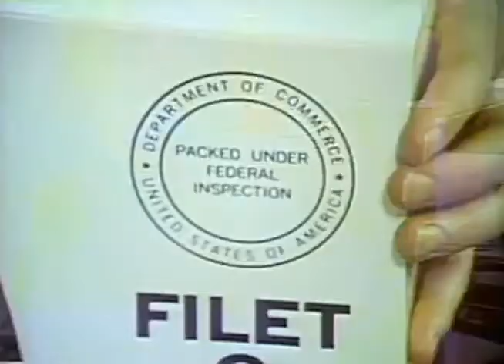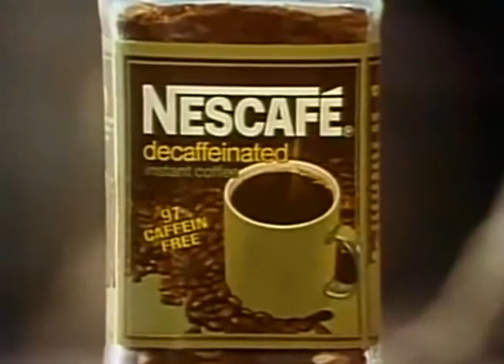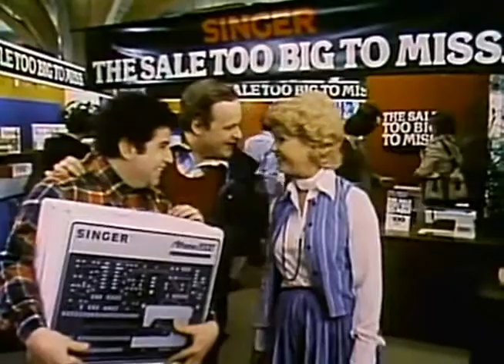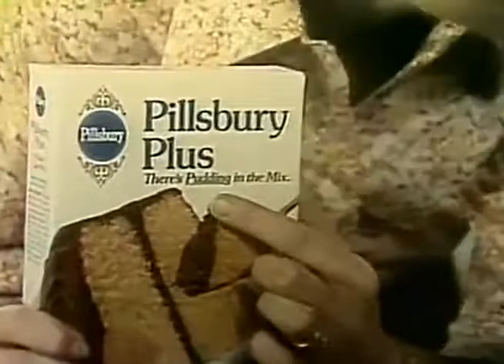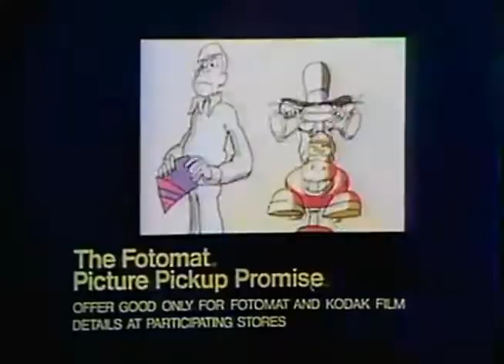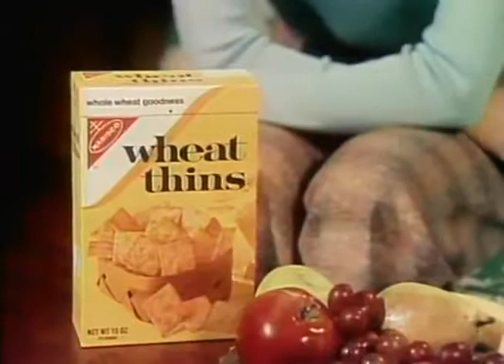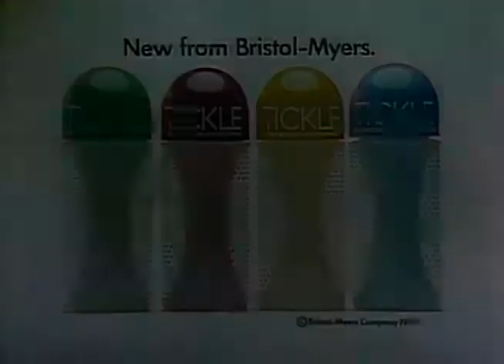70's Commercials You can't resist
OLD COMMERCIALS
This is a short flashback. Advertising Gh is trying to remember us all of the Good Old Days. Please enjoy it.